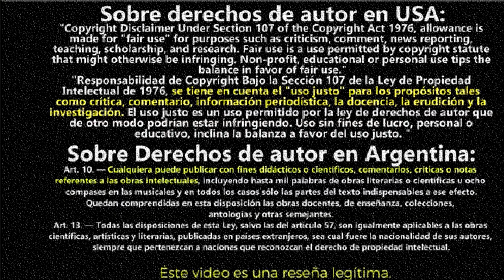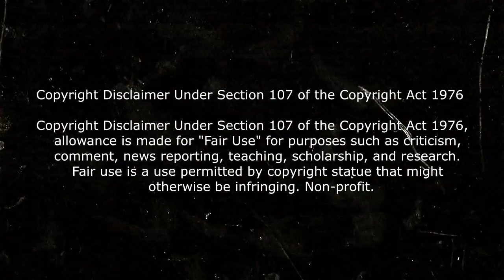RESUMEN: ATRAPADA SUPERVIVENCIA (RUST CREEK) *RESUMIDO* EN 5 MINUTOS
Por si no lo viste resumen de la pelicula Atrapada Supervivencia (Rust Creek) resumido en 5 minutos rust creek final

video sobre: Una mala decisión en la carretera provoca que Sawyer, una joven que se dirige a una entrevista laboral, se pierda en un bosque helado en el que se oculta una banda de criminales. Entrar fue un error, salir con vida del bosque será un milagro.